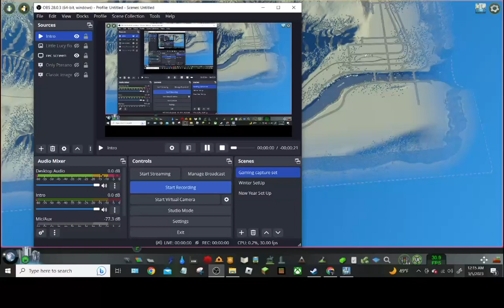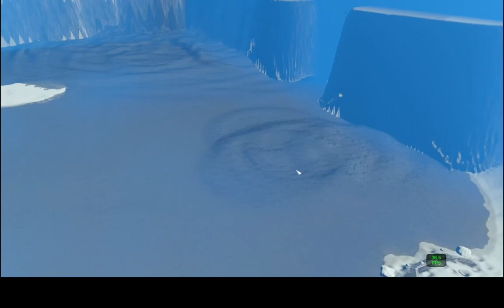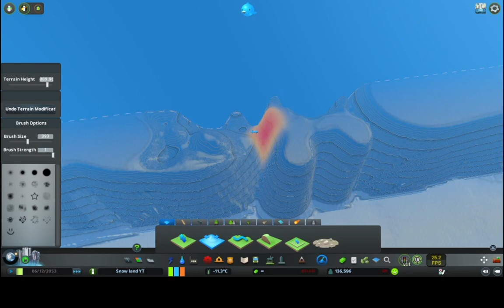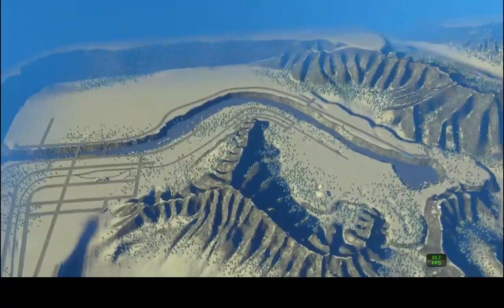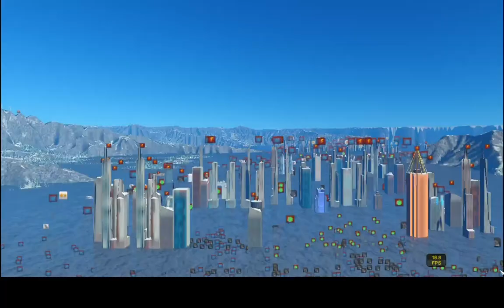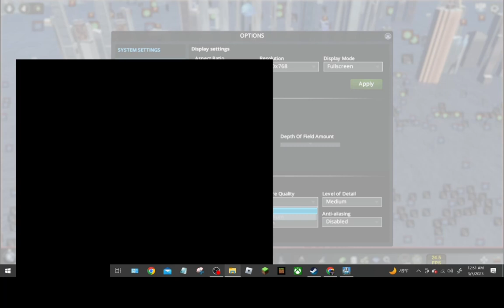Unpublished Cities Skyline (Rising Water) 2022